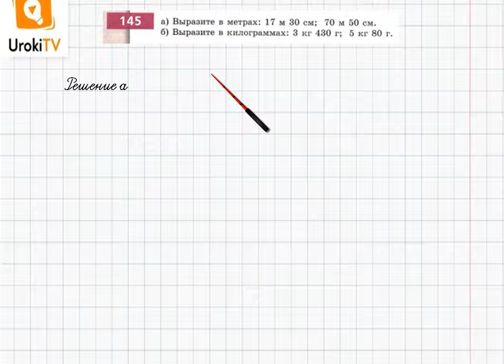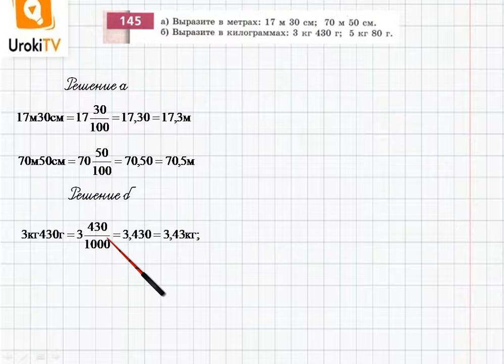Упражнение №145 §11. Сравнение десятичных дробей - ГДЗ по математике 6 класс (Бунимович)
В данном номере:
а) Выражаем в метрах: 17 м 30 см; 70 м 50 см.
б) Выражаем в килограммах: 3 кг 430 г; 5 кг 80 г.